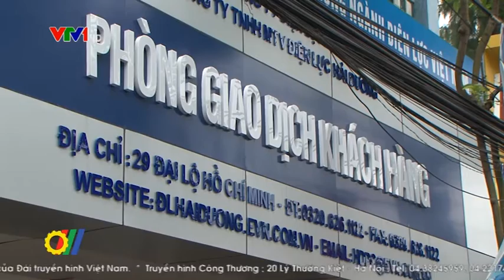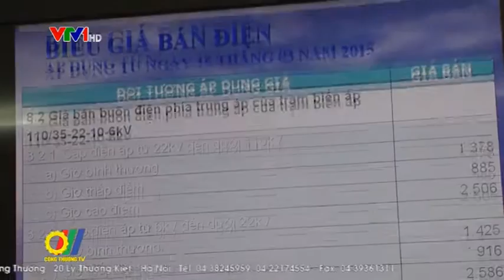Tổng Công ty Điện lực miền Bắc nâng cao hiệu quả công tác kinh doanh điện năng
Năm 2015 chủ đề "Năng suất - Hiệu quả" được Tập đoàn điện lực Việt Nam (EVN) chọn để thực hiện nhiệm vụ sản xuất kinh doanh. Trên tinh thần đó, ngay từ những ngày đầu năm 2015, Tổng Công ty Điện lực miền Bắc (EVN-NPC) đề ra một loạt các giải pháp nhằm thực hiện thắng lợi mục tiêu này, trong đó lấy trọng tâm là nâng cao hiệu quả công tác kinh doanh điện năng, góp phần hoàn thành các chỉ tiêu sản xuất kinh doanh được giao...